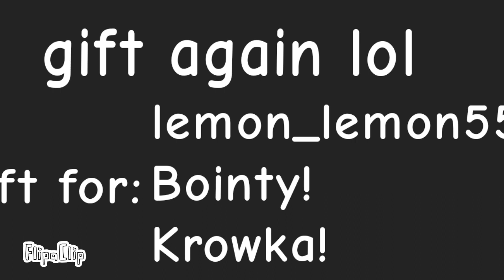Harder Better Faster Stronger || animation meme || KaijuPardise || {gift} (read desc!)